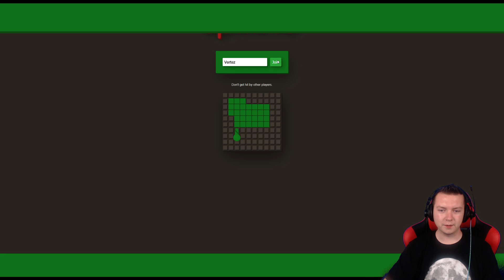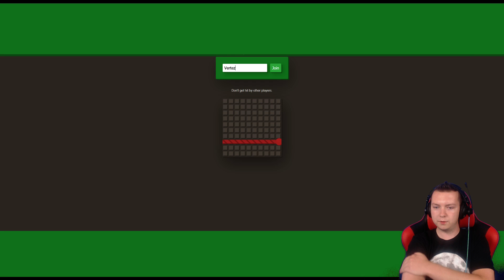SPLIX.IO #03 - NAJWIĘKSZY FARCIARZ?!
► DZIĘKI ZA ŁAPKI W GÓRĘ, KOMENTARZE I UDOSTĘPNIENIA :)